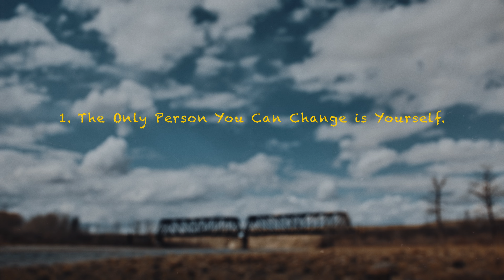30. // A Sony A7siii Short Film // 4k Cinematic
Timions! (You guys cool if I call you Timions?) You have exactly 1 week to enter. Winners will be chosen next Monday, May 13th. Good luck and thank you for being here!

30. is a cinematic short film about my thoughts leading up to my 30th birthday. A lot of these thoughts surrounded time. Not being able to go back, how much time I still have left, where I “should” be in life, and how much I still have yet to accomplish. This is the first milestone of my life where I’ve truly felt scared of time. The film starts in my head, follows me and my friends on a beautiful birthday hike, and ends with 3 of my biggest life lessons in 30 years of life.

Besides commenting for the giveaway, please let me know what you think. Do you relate to this? Have you turned 30 or are scared of turning 30? My thoughts before and after my 30th birthday are like night and day. I'm curious if you guys felt the same way.

The Gear I Use:

My Main Camera: 🇨🇦
My B-Cam: 🇨🇦
My Action Cam: 🇨🇦
Sony 50mm 1.4: 🇨🇦
Sony 24mm 1.4: 🇨🇦
My Drone: 🇨🇦
Main Lav Mic: 🇨🇦
Main SD Cards: 🇨🇦
Main Tube Lights: 🇨🇦
ND Filter: 🇨🇦

Editing & Storage:
My Main Editing Laptop:
Main SSD: 🇨🇦
Main SSD2: 🇨🇦

My Rig for my camera:
Side Handle: 🇨🇦
Shotgun Mic: 🇨🇦
15mm Rods: 🇨🇦
V-Mount Battery: 🇨🇦

I have A TON of films planned for 2024. Follow along so you don't miss them!

Love, Tim

0:00 Intro
0:37 Wake Up
0:59 Birthday Hike
2:16 THE SAUCE
4:12 Mountain Chats
4:59 Yeah 30 is a Big Milestone
5:51 3 Life Lessons By 30
9:42 Outro and GIVEAWAY ANNOUNCEMENT